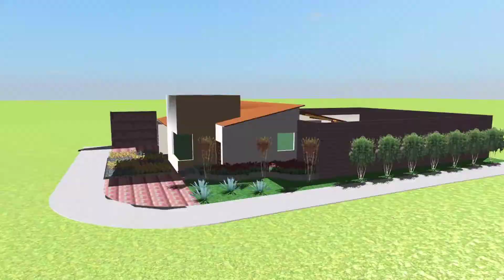Curso VisualPlan 2018 - Vídeo Promocional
Venha aprender a fazer sua planta humanizada e seu estudo em 3d com o software para paisagismo VisualPLAN